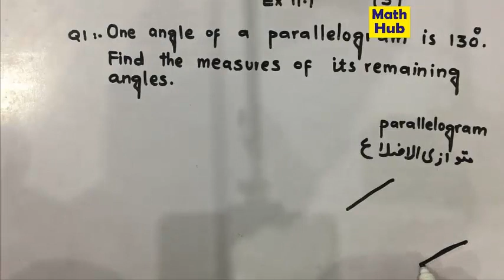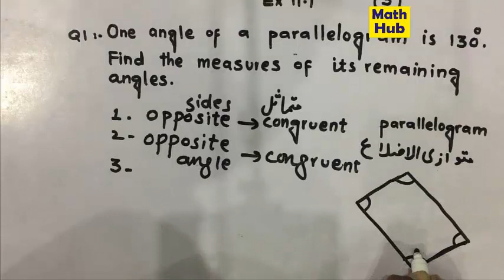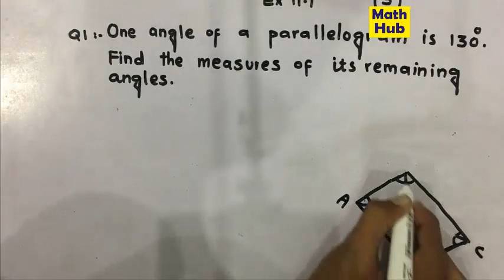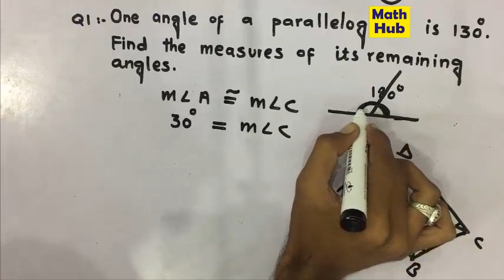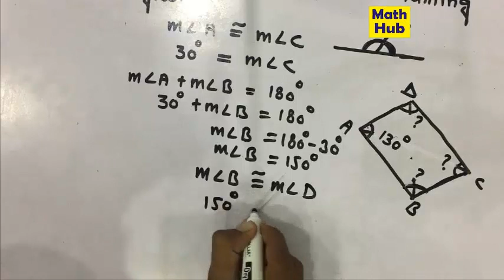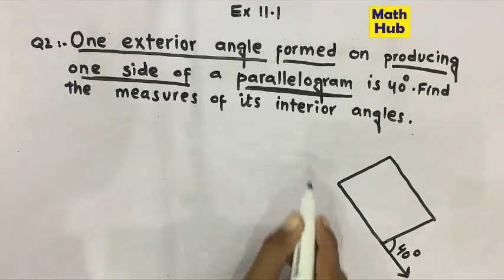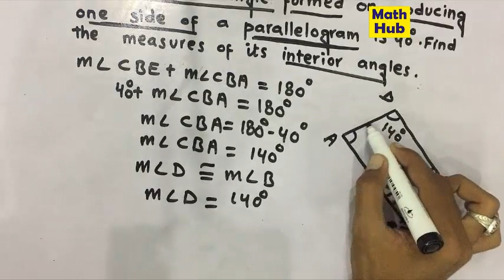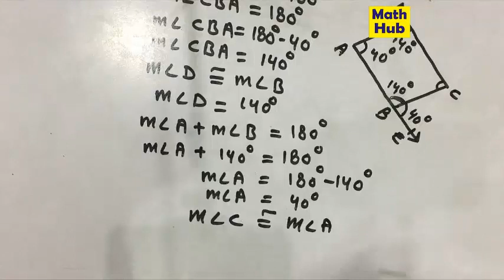Math Class 9th Ch 11, Ex 11.1,Q 1,2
Solution for the 9th Class Math Punjab Text Book Board,Unit 11,Exercise 11.1,Question 1,2.
According to the syllabus of Punjab Text Book Board,Pakistan 2017.

Parallelogram:

A closed diagram called parallelogram if
1) opposite sides are congruent.
2) opposite angles are congruent.
3) opposite sides parallel to each other.
4) diagonals bisect to each other.
Math 9th Class Link:

Instructor: Ufaq Ali